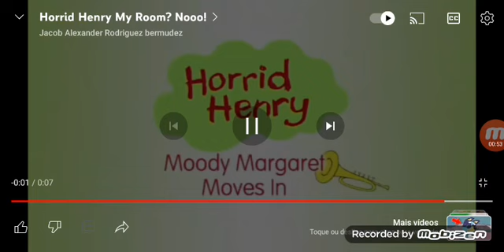My Reaction Cartoon Network and Cartoonito In Spain Got Removed on July 1st, 2013